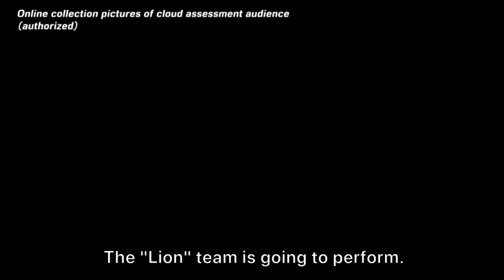[ENG] Lion Team Introduction - An qi, Xin Liu, Sharon Wang, Yu Yan, Jue Chen, Diamond & Shangguan